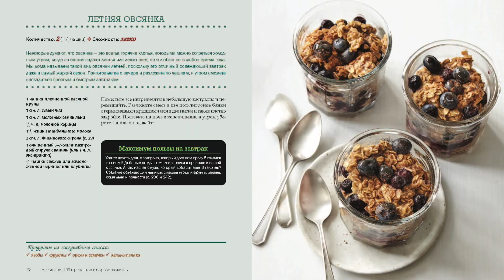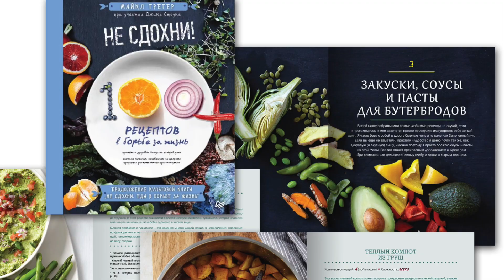Майкл Грегер. Не сдохни! 100+ рецептов в борьбе за жизнь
Книга «Не сдохни! 100+ рецептов в борьбе за жизнь» от известного доктора Майкла Грегера уже завоевала звание кулинарного бестселлера. Она перевернет ваше представление о питании – оказывается, полезная еда может быть настоящим лакомством! В основе книги находится авторская система выбора продуктов «светофор». Суть ее сводится к тому, что ежедневный рацион обязательно должен включать в себя максимум «зеленых», самых полезных, продуктов. В «ежедневный список доктора Грегера» вошли удивительно вкусные, но при этом простые продукты, которые обеспечат вас полноценным и разнообразным меню от завтраков до десертов.